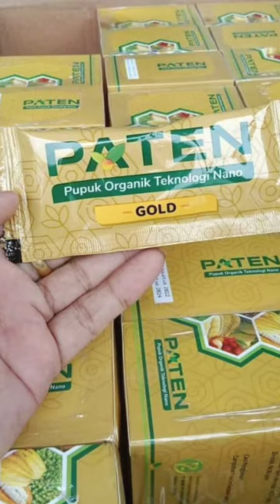Buah SAWIT SELALU BUSUK Selesai PAKAI PATEN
Testimoni TIM Pak Albertus Rodi di Samalantan, Kabupaten Bengkayang, Kalimantan Barat.
Keluhan Buah Busuk sehingga tidak pernah panen.
Alhamdulillah., baru 2x Aplikasi Pupuk paten hasilnya sangat luar biasa memuaskan.

Info Pemesanan Pupuk Paten/Pendaftaran Agen:
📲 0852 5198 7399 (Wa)